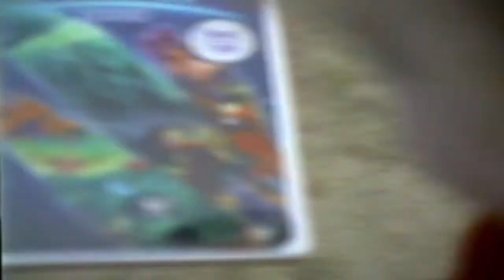Christmas 2000 and 2001, castleton